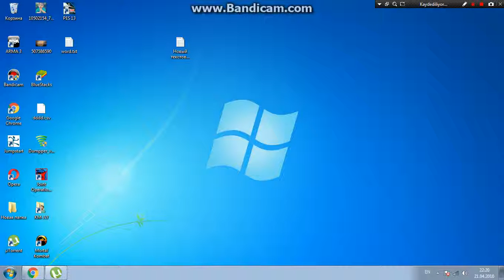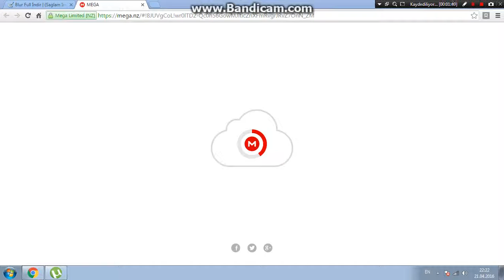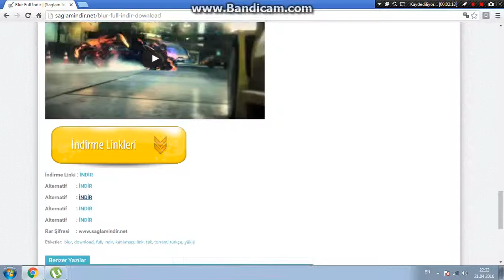Blur nasıl indirilir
Blur linki:
Abune olmayı ve beyenmeyi unutmayın
blur download,
blur download for pc,
blur download for pc free,
blur download free,
blur download game,
blur download mega,
blur download pc,
blur download torent pc,
blur download utorrent,
blur effect download,
blur gameplay pc download,
blur pc download utorrent,
blur pc game download,
how to download blur camera,
how to download blur for android,
how to download blur for pc,
how to download blur for ps3,
how to download blur game,
how to download blur on android,
how to download blur on pc,
how to download blur version,
how to download blur version 24.31.64,
motion blur download,
reelsmart motion blur download